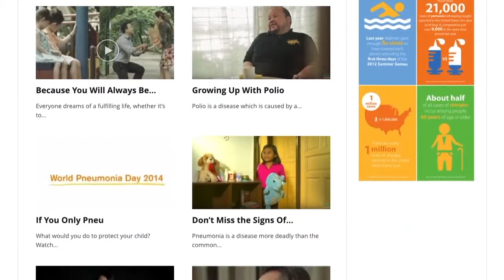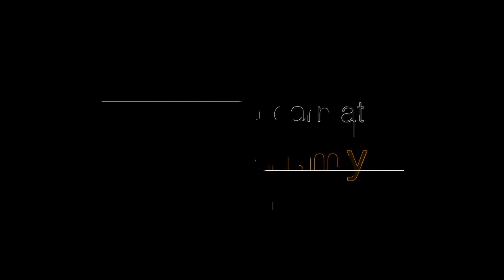MOH v2 720